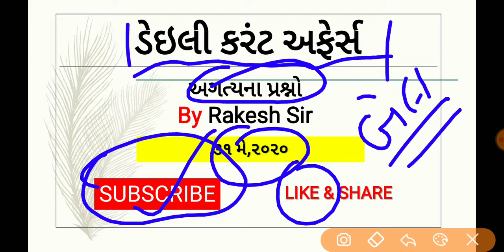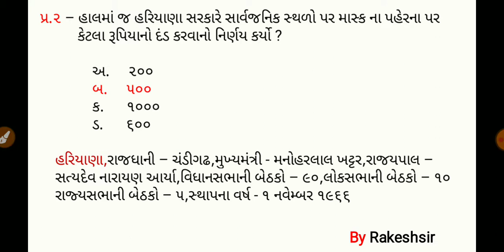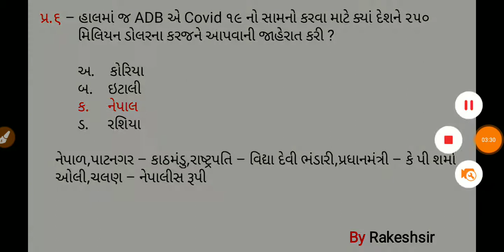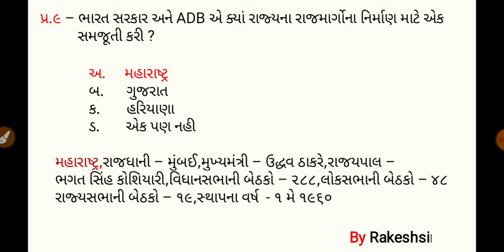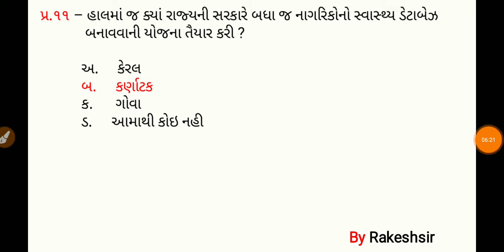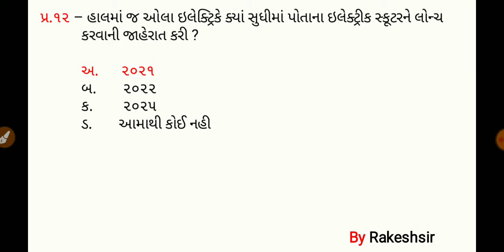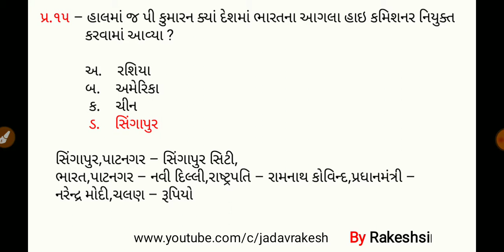31 May 2020,Current affaires in gujrati,daily gk in gujrati,MCQ,GPSC,SSC,BANK,RAILWAY,POLICE